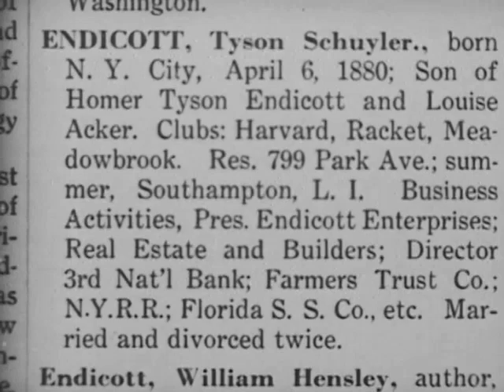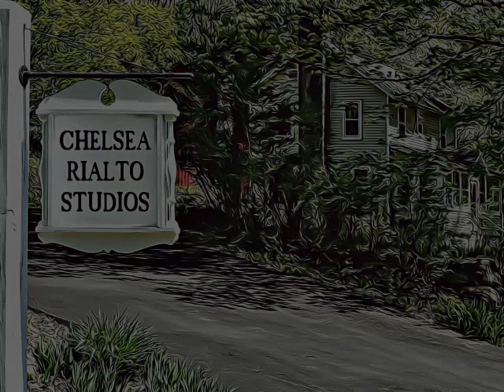SECRETARY PREFERRED 1932 RKO-Van Beuren Short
"It's a one-reeler and a bupke!" but it's an interesting bit of cinema legacy. Based on a Liberty Magazine Story by future Thrilling Wonder Stories author Frederick Arnold Kummer.  With Selmar Jackson, Arthur Hoyt and Crauford Kent. Eleanor Hunt and Hazel Howell are the ladies. The latter, who plays Crauford's secretary, is best known as Billy Gilbert's piano-buying wife in THE MUSIC BOX.